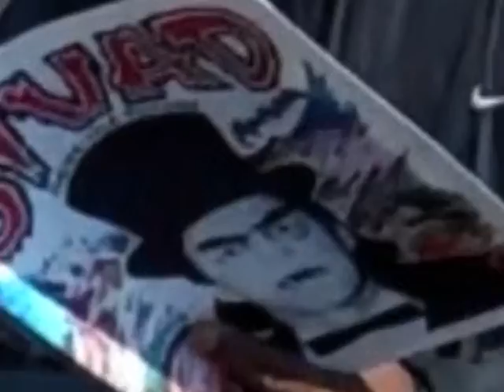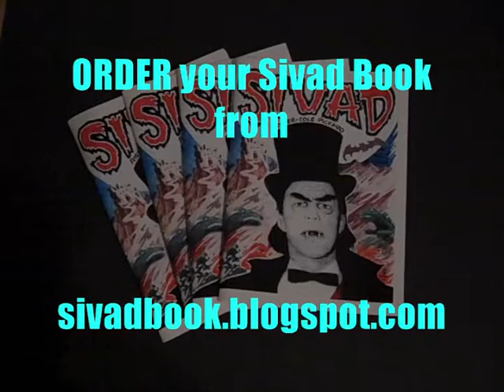Sivad book interview with The Bullfrog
WDRTV investigative reporter, The Bullfrog, interviews Memphians about the new Sivad Book now out from Reprobate Press.